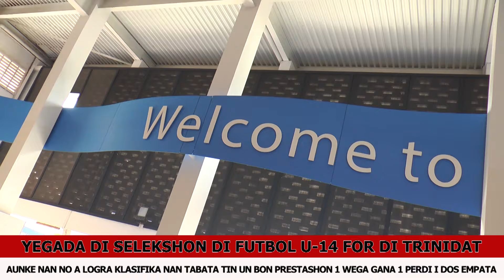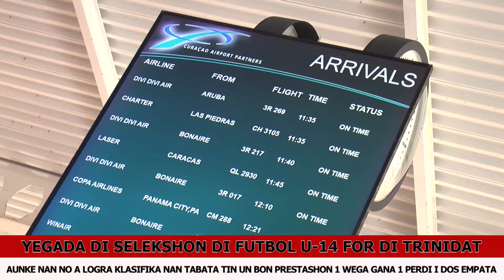YEGADA SELEKSHON DI FUTBOL U 14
NOS MUCHANAN A REGRESA KU SATISFAKSHON DI LOKE NAN A LOGRA AUNKE NAN TA LAMENTA KU PA UN GOL APENAS KU NO A DRENTA NAN KEDA PAFO DI KLASIFIKASHON. PERO NAN TA BEK KU UN KARGAMENTU DI EKSPERIENSIA PA SIGUI KRESE, PABIEN.